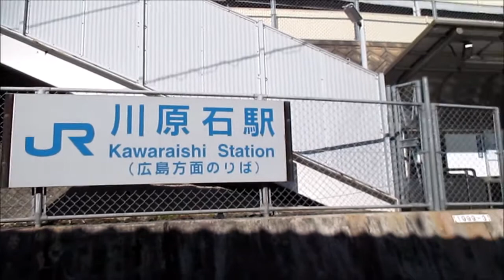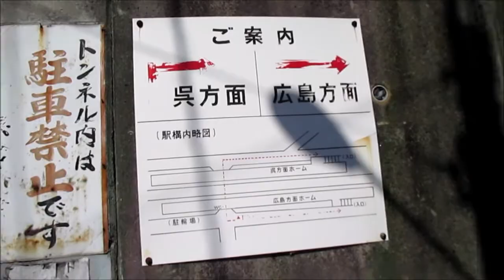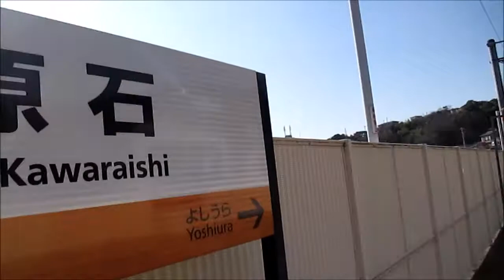今日の川原石駅2月 19日, 2020年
呉市海岸、川原石駅です。